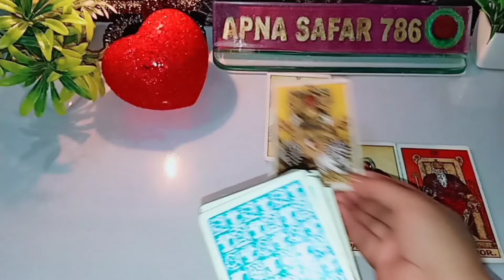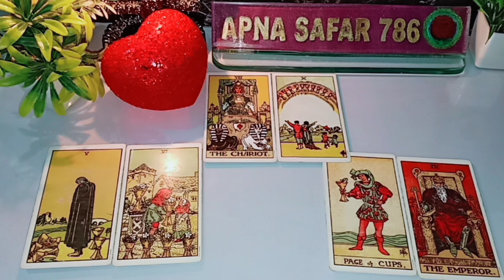अगले कुछ घंटे- UNKI CURRENT TRUE FEELINGS- HIS/HER CURRENT FEELINGS CANDEL WAX HINDI TAROT READING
अगले कुछ घंटे- UNKI CURRENT TRUE FEELINGS- HIS/HER CURRENT FEELINGS CANDEL WAX HINDI TAROT READING TIMELESS TODAY NEW LATEST VIDEO @Apnasafar786

NOTE: THESE READINGS ARE GENERAL, SO THEY MAY OR MAY NOT RESONATE WITH EVERYONE. SO DON'T TAKE ANY DECISIONS BASED ON THEM, JUST TAKE THEM AS ENTERTAINMENT.